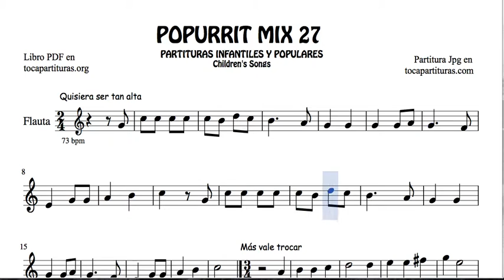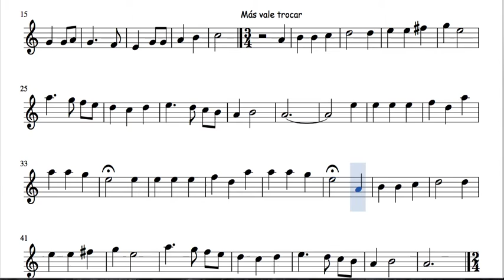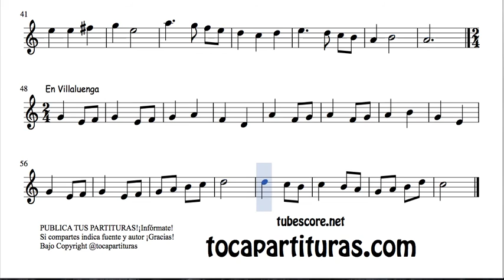27 of 30 Popurrit Mix Sheet Music for Transverse Flute As Tall As the Moon Mas Vale Trocar